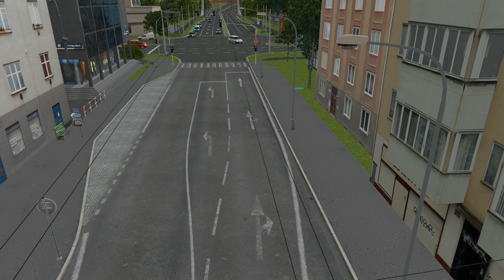Simt simulátor - Čidla a preference na semaforech s povídáním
Verze 1.5.96

Témata:
Preference semaforů
Čidla semaforů
Kde je najdeme
Jak je používat